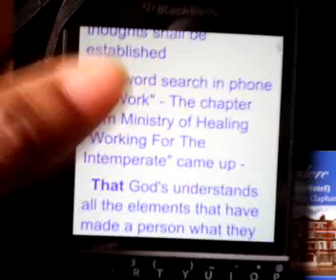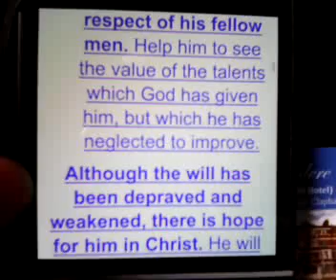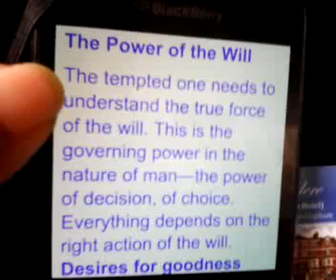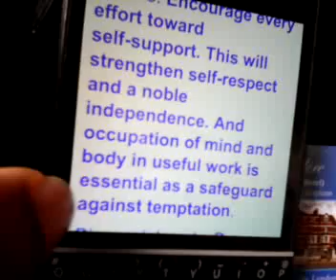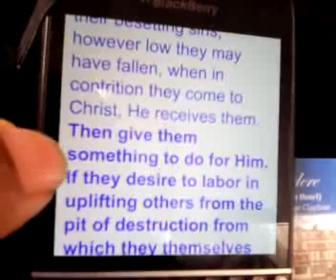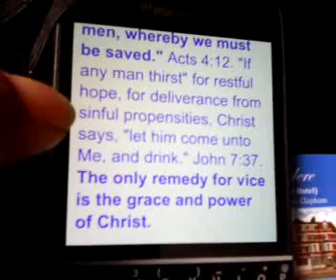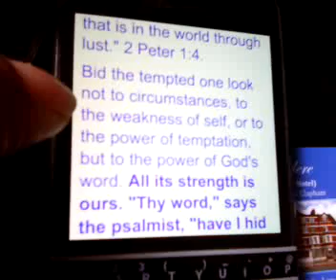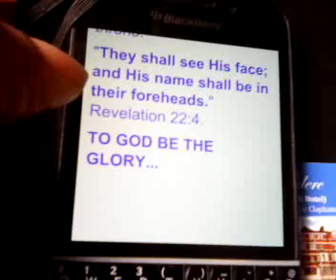Helping The Less Fortunate - Friday 22 May 2020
Helping The Less Fortunate

Friday 22nd May 2020

This afternoon an humorous memory came to mind. September 2011 I tried to leave a place where I rented a room and called it a drug-house. Some clever church member came up with the so call bright idea of getting me sectioned under the Mental Health Act as I had been... In the pass.

On the return visit from the doctor the lady who accompanied me said, "You sounded like a counsellor, Grace you have to act and talk like you're crazy'. This really made me laugh.

The background song "Ride On King Jesus" actually assisted me at this time. I also came across the article with... Grief comment, obtained understanding on my various layers of bereavement.

Try and understand this video details information that gives Gods perfect ideal. I couldn't run from this so I was always fighting against the injustice and duplicity of, what I saw and heard not matching...

 Video link for helping the less fortunate

Blog Write -up

 Be blessed Flo